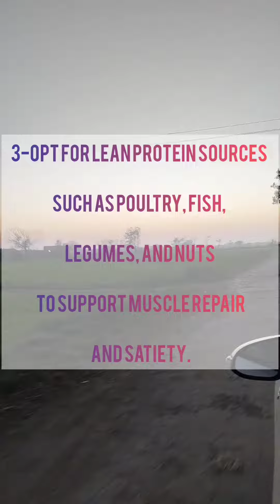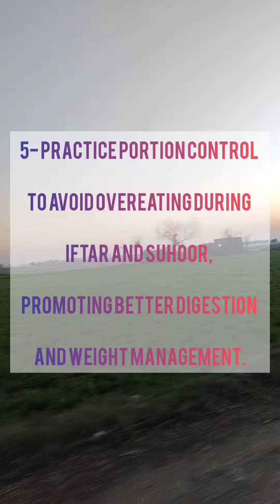5 Diet Habits to Change this Ramadan | Dr Ain Fay |video#74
5 Diet Habits to Change this Ramadan | Dr Ain Fay |video#74